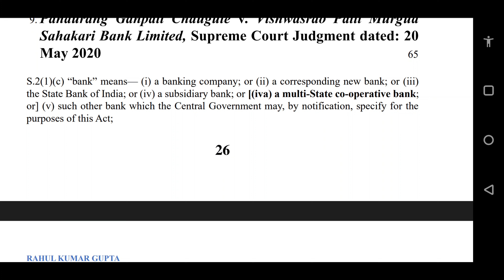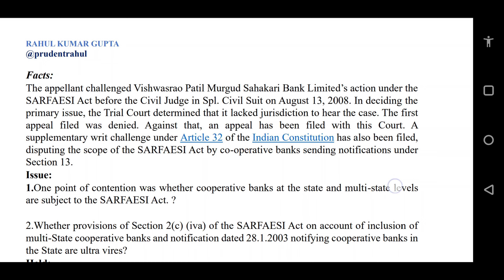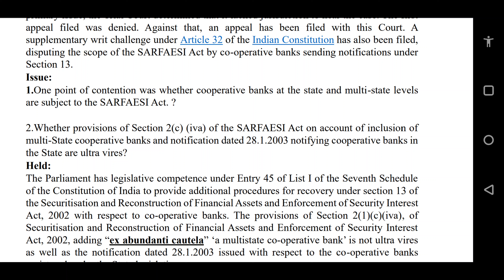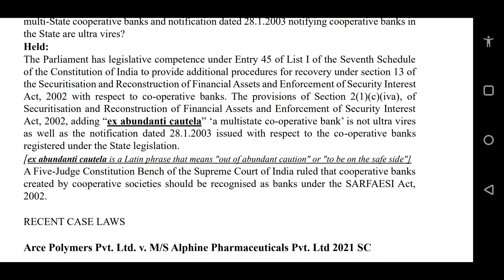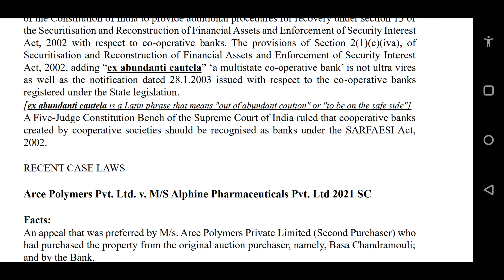Pandurang Ganpati Chaugule v. Vishwasrao Patil Murgud Sahakari Bank Limited 2020 SC LL.B